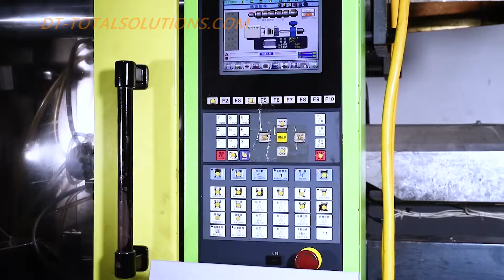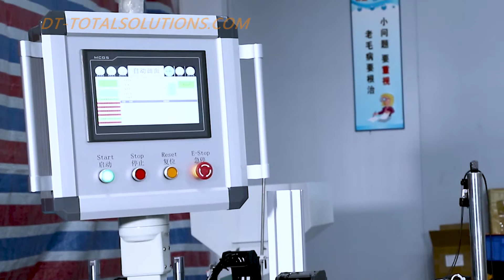Automation for safety syringe assembly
Customized Autimation
Emerging areas that may accelerate after the epidemic are gradually expanding. For example, smart factories, smart logistics, smart transportation, smart cities, medicine/medical equipment, smart hospitals, smart agriculture, smart buildings/security, new infrastructure, etc. will all face new opportunities . For the automation market, the current power of emerging industries is not enough to leverage the automation market in the short term, and the long-term potential is huge.
Automative medical assembly line, embedded metal of injection,packaging,filling liquid and standard machine etc.